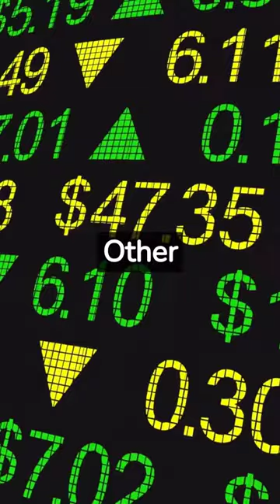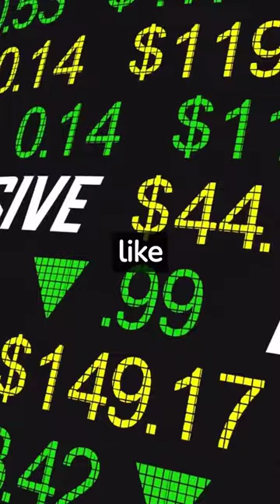💡7 Proven Ways to Make Money with AI in 2023! 🤖💰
Ever wondered how to capitalize on the AI revolution? 🌐 Dive into this video as we break down The Motley Fool's top 7 strategies to monetize artificial intelligence. From generating AI-written content to creating AI-driven online courses, discover the potential of AI in today's digital age. Don't miss out on these insights from expert Matthew DiLallo! 🔍

Join Shine Ranker and get unlimited AI-generated short-form content now for just $1

Join our free Mastering AI Newsletter with free prompts, tricks, tips, and master using AI to grow your business and brand!

Harness the power of social proof and video reviews for unparalleled business growth.